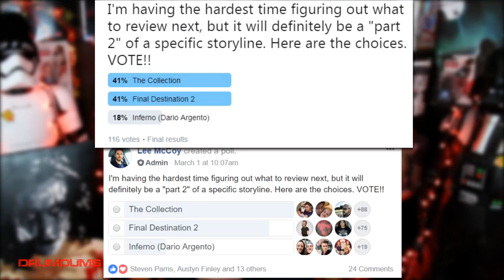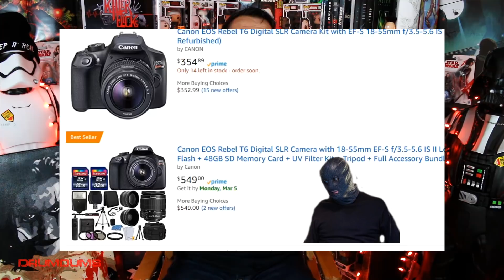THE COLLECTION: RAISING THE STAKES (A Drumdums Special)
Here's my review for The Collection (sequel to The Collector), starring Josh Stewart, directed by Marcus Dunstan.

SUPPORT DRUMDUMS!

➡️  STARDUST APP...@Drumdums

➡️  HUMDRUM
➡️  PURCHASE WORTHY

* ➡️  Unicorn